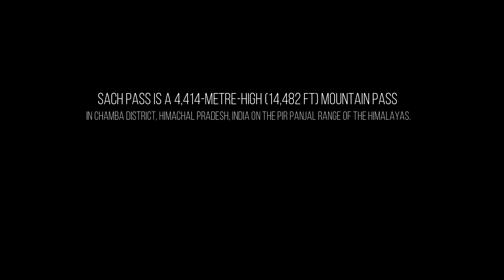Sach Pass 14,482ft With MG Astor 2022 | Vlog Trailer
Sach Pass is a 4,414-metre-high (14,482 ft) mountain pass in Chamba District, Himachal Pradesh, India on the Pir Panjal range of the Himalayas. Vlogs are coming soon...